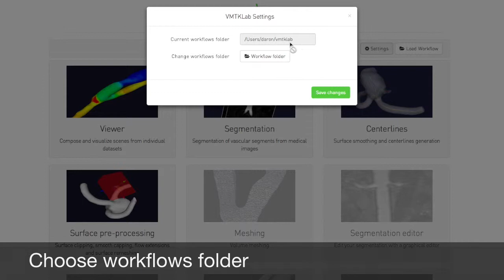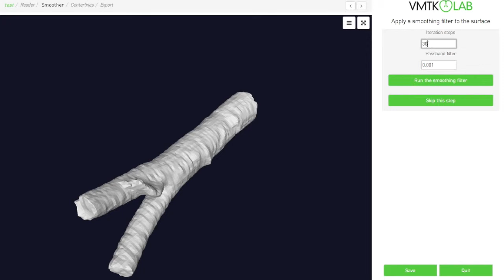VMTKLab tutorials workflows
VMTKLab Workflows tutorial.
Save your workflow and share your data and your step-by-step image-process with your colleagues or load and resume your workflow whenever you like!